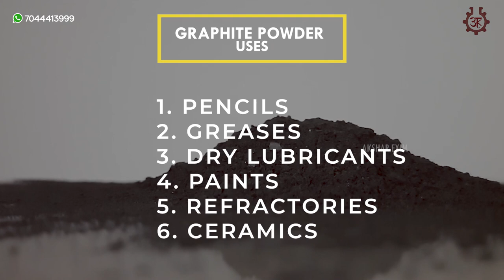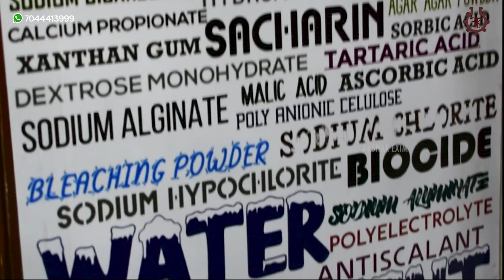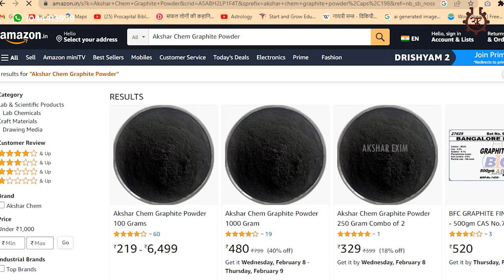Fixed 90% Natural Graphite Powder | Uses | Price | Drawing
Buy Links for Glass Powder:-

Graphite powder is a greyish black coloured shinning, odourless, tasteless and non-toxic powder. Normally Graphite powder is of 2 grades; Synthetic & Natural. This product is  Fixed 90% Natural Graphite Powder. Graphite Powder finds its uses in Pencils, Dry Lubricants, Greases, Motor, Generator brushes, Foundry, Paints, Refractories, Ceramics etc.